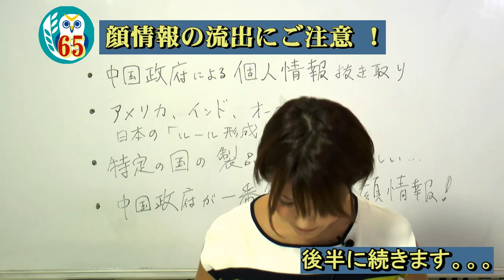「顔情報の流出にご注意！(前半)」小林ゆみ AJER2020.8.14(1)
シリーズ　「小林ゆみの深ゆみ！」

第65回　顔情報の流出にご注意！

杉並区議会議員　小林ゆみ氏

前半